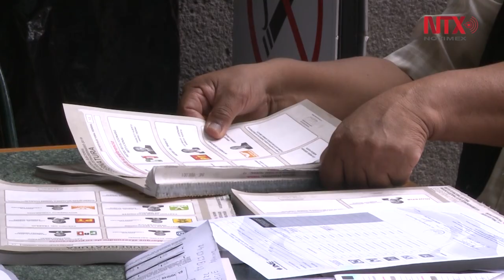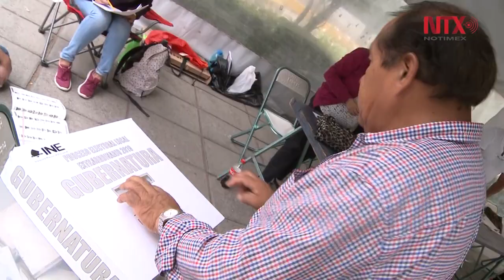PREP da ventaja a Miguel Barbosa en elección de Puebla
El Programa de Resultados Preliminares pone adelante al candidato de la Coalición Juntos Haremos Historia con 44.67%